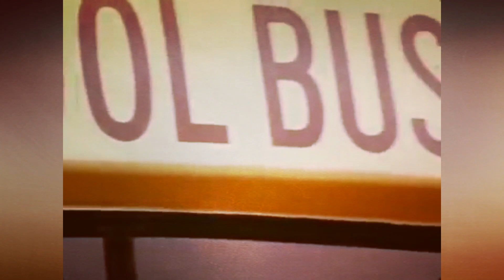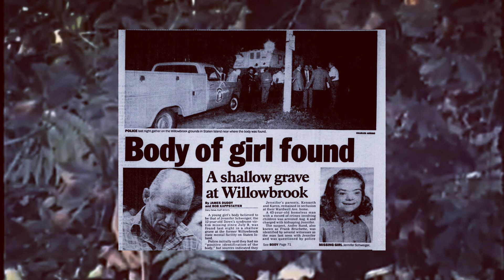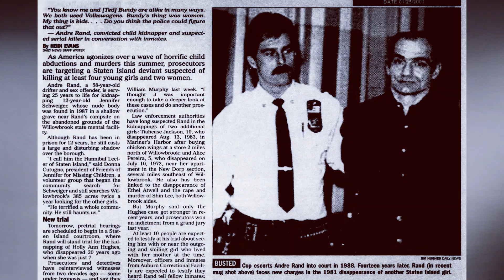Cropsey - The REAL Boogeyman of Staten Island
The urban legend of the CROPSEY in Staten Island is that of a deranged BOOGEYMAN! He terrorizes children, stalking them and capturing them in the night, dragging them back to his lair, and chopping them to pieces. CROPSEY was believed to be only an urban myth, invented by adults to keep their children from wandering and exploring dangerous places. However, as time went on and more news began to surface, the people from Staten Island, New York began to realize how very real this boogeyman was.

00:00​​​​ Intro
01:11​ Andre Rand
02:32 Assaults & Disappearances
03:45 The Bus Incident
04:29 Jennifer Schweiger